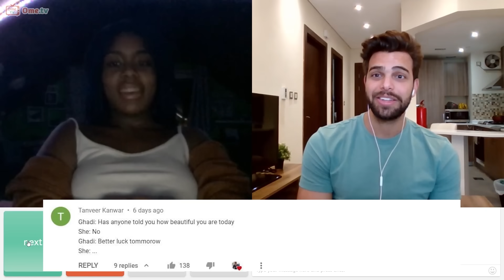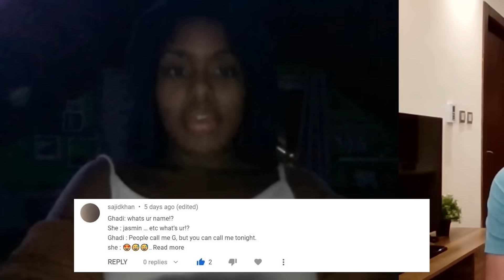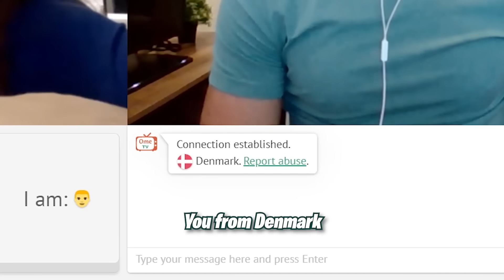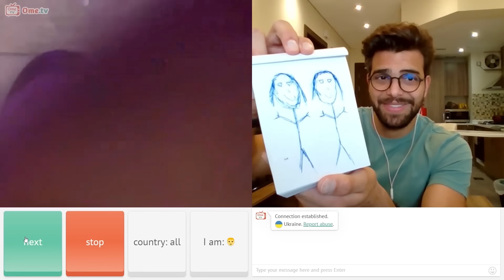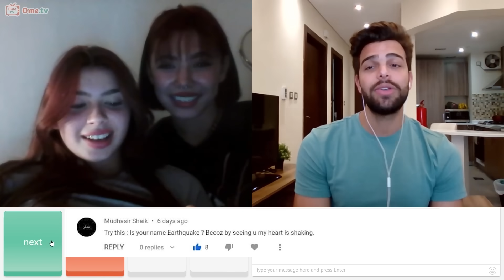I GOT THE DIGITS !!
(ترجمة موجودة)
VLOG CHANNEL: GHADI GHALI VLOGS